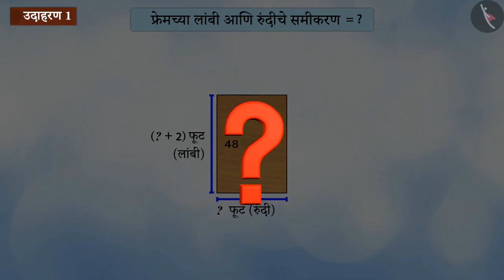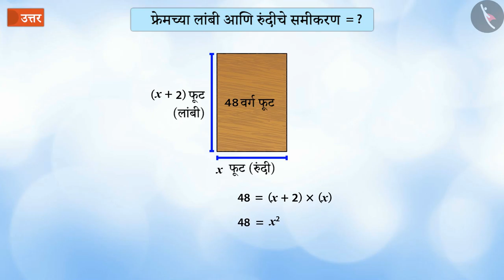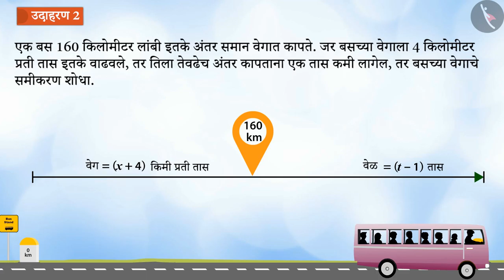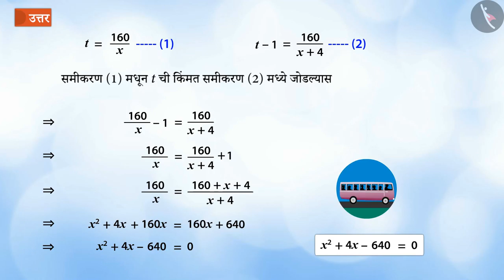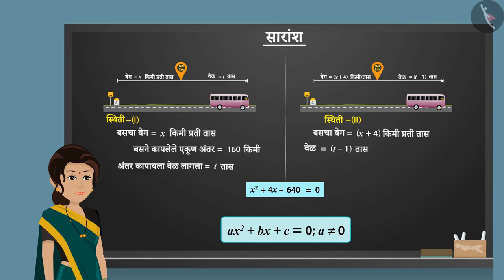वर्गसमीकरण आणि त्याचे प्रमाणित रूप|Part 2/3|Quadratic Equation & its standard form|Marathi|Class 10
वर्गसमीकरण आणि त्याचे प्रमाणित रूप|Part 2/3|Quadratic Equation & its standard form|Marathi|Class 10 | वर्ग समीकरणे | कक्षा 10 | NCERT | वर्ग समीकरण

Quadratic Equation & its standard form | Quadratic Equations | Grade 10 | NCERT | Quadratic equations (4)

Welcome to part 2 of Quadratic Equation & its standard form. In this video, we will discuss various examples of Quadratic Equation & its standard form.